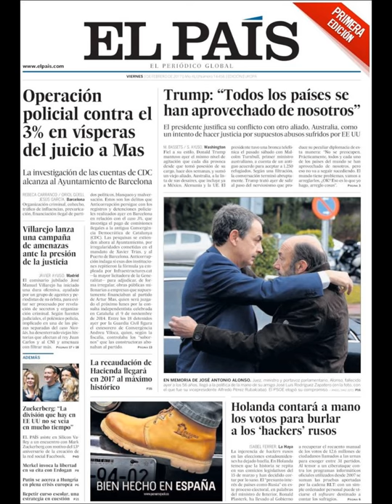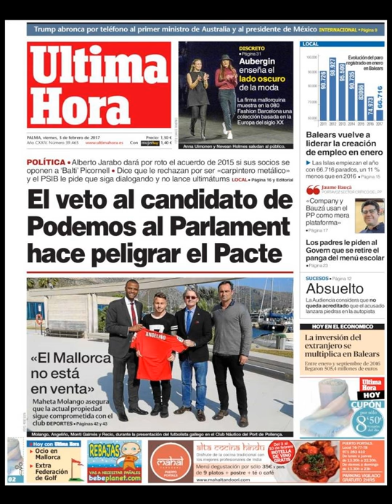Noticias Viernes 3 Febrero 2017 Principales Portadas Titulares Diarios Periódicos España Spain News